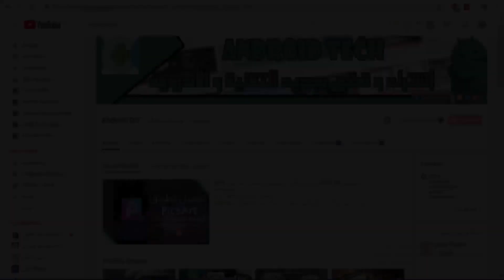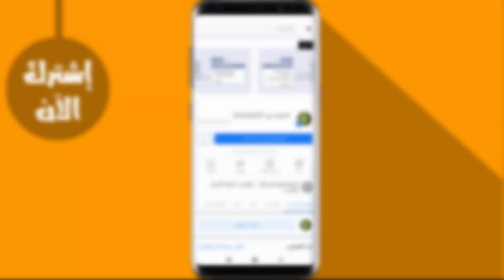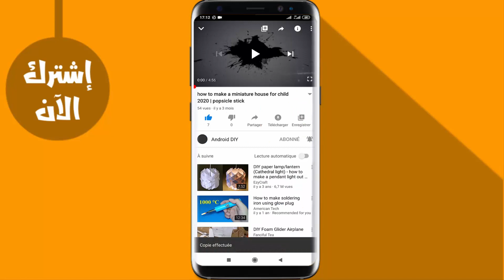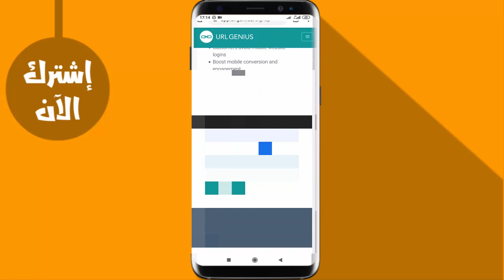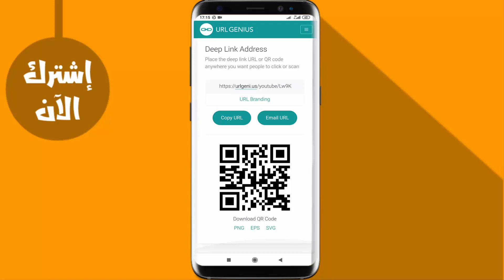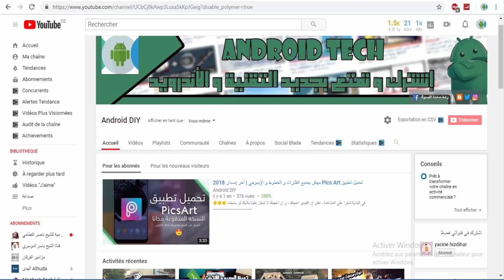حصريا | طريقة زيادة عدد المشتركين و المشاهدات و زيادة الارباح في القناة بطريقة شرعية 1000 %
لا تجعل فيديوهاتي تلهيك عن الذكر و عن الصلاة ...

لا إله إلا الله محمد رسول الله صلى الله عليه وسلم ...

 افضل موقع لزيادة عدد المشتركين وساعات المشاهدة على قناتك باستخدام الهاتف او الكمبيوتر |طريقة شرعية 100% شاهد بنفسك

افضل موقع ازيادة عدد المشاهدات والمشتركين فى القناة .
افضل موقع للحصول على 4000 ساعه مشاهدة
طريقة زيادة المشاهدات والمشتركين باستخدام الهاتف